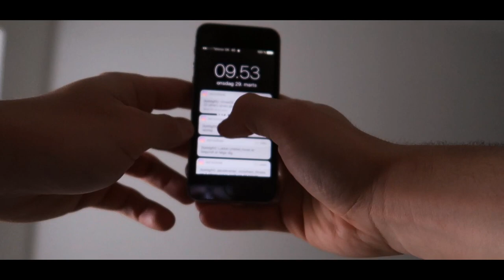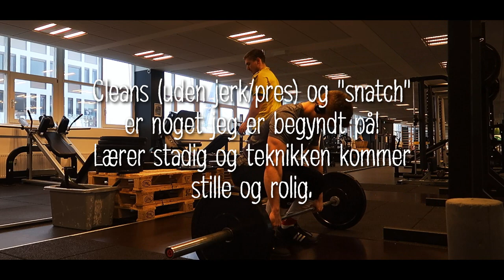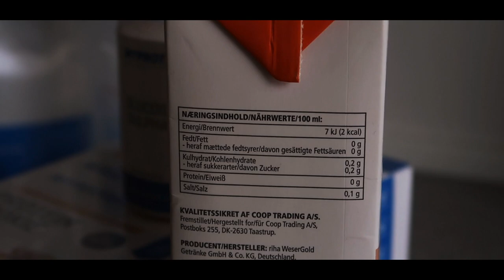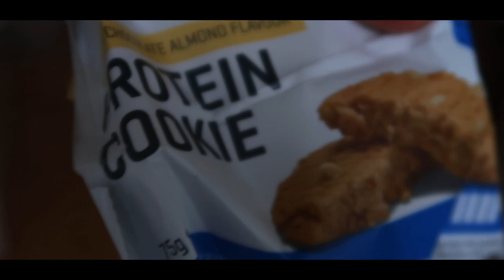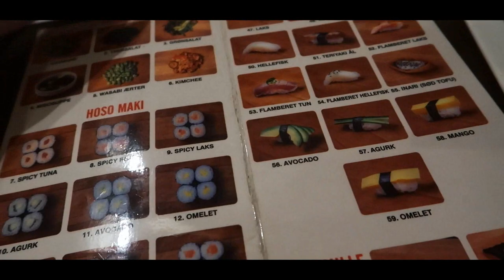Træning skal være sjovt! - Cutter med Guzman Ep.9